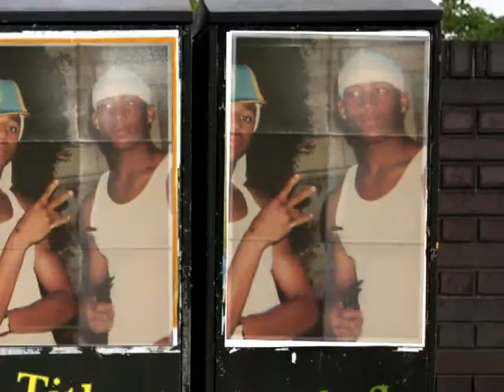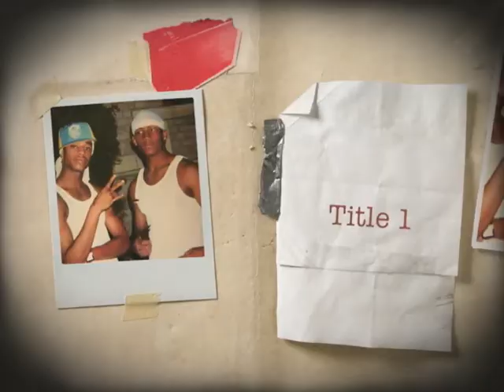SHORTY COME MY WAY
Jade Yorker@16,HBK@13 years old produced by MIKE CHECK